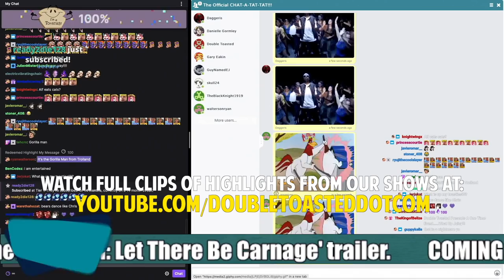FOGHORN LEGHORN BEATS BARNYARD DAWG, AND IT'S HILARIOUS | Double Toasted Bites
FOGHORN LEGHORN BEATS BARNYARD DAWG, AND IT'S HILARIOUS | Double Toasted Bites - Foghorn Leghorn has beat the crap out of this dog named Barnyard Dawg whether it was on a railroad 'cause the dog was being a bigmouth, or whatever the case may be. But I say, I say boy that now that we've shut up about Space Jam 2 (and Foghorn Leghorn DID appear in the first Space Jam) we think that talking about this topic has certainly made us want to watch old full episodes of this cartoon series. What are some of your favorite old cartoons? Let us know down below!

TOASTIES! GET YOUR TICKETS NOW FOR ‘DOUBLE TOASTED LIVE IN NEW YORK’ BY CLICKING ON THIS

Subscribe to Double Toasted for funny movie reviews, and news videos and podcasts on current events and topics trending now on the internet, about the world of movies, entertainment, and comic books! Enjoy our compilation of content with edits and clips from our main shows, and enjoy a collage of content to listen to on our YouTube channels, as well as Spotify and other places that you listen to your podcast entertainment while you're driving, gaming, or whatever else y'all are doing in 2020 and 2021!

DTMERCH.com